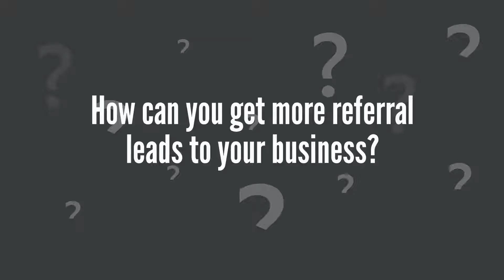RenoFind Referral Booster - HOW TO GET MORE REFERRALS: FOR HOME SERVICES BUSINESSES - RenovationFind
Welcome to RenoFind Referral Booster. We help home service businesses accelerate their growth by boosting the power of word of mouth. Word of mouth is priceless marketing because people trust recommendations from friends and family far more than any other source. Word of mouth happens each time you tell a friend or family member about a great product or service.